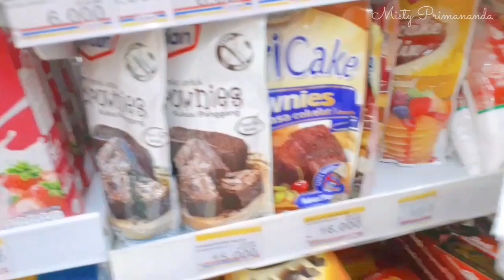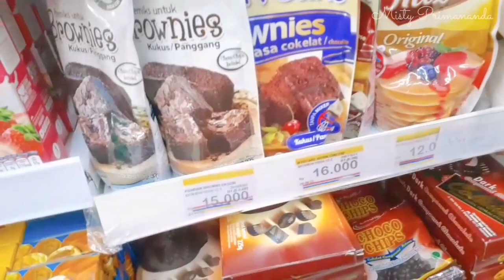CARA HEMAT TETEP BISA JAJAN | RESTOK CEMILAN & MASAK SEDERHANA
Assalamu'alaykum..
Terima kasih yg sudah mampir ke channel ini..
Nonton videonya sampai tuntas ya 💕💕
Semoga video ini bisa bermanfaat dan menginspirasi..
Aamiin..
Tetep semangat buat emak2 kesayangan dimanapun berada 🤗
Salam hemat & sehat 💪😁
Wassalamu'alaykum 🙏🙏
Produk di bawah ini adalah produk yang bisa ditemukan atau kemungkinan muncul dalam video saya..